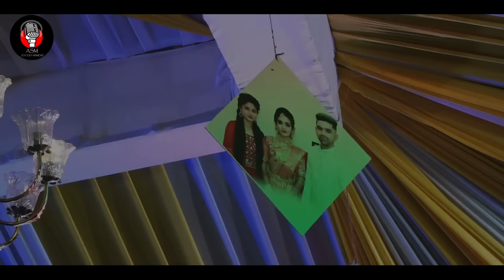Mansi Taiche Haldila | मानसी ताईचे हळदीला | हळदी गीत | Latest Haldi Song 2022 | Akshay S Mhatre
► Amol Dadach Lagin Hay | अमोल दादाच लगीन हाय | Amol Bhagat Haldi Song 2022 | Akshay S Mhatre

► सायली पाटील लग्न गीत। Sayali Patil Wedding Song| हळदी गीत | Latest Haldi Song 2022 | Akshay S Mhatre

► यो मांडव कोणाचा गो | Yo Mandav Konacha Go | Mayur Thakur Wedding Song | Haldi Song | Akshay S Mhatre

► Bhargo Hirwa Chuda | प्रीती भरगो हिरवा चुडा | हळदी गीत | Latest Haldi Song 2022 | Akshay S Mhatre

► PANDIT BHOIRCHI LEK LADACHI पंडित भोईरची लेक लाडाची HALDI SONG | HARSHADA K DIGHE | AKSHAY S MHATRE